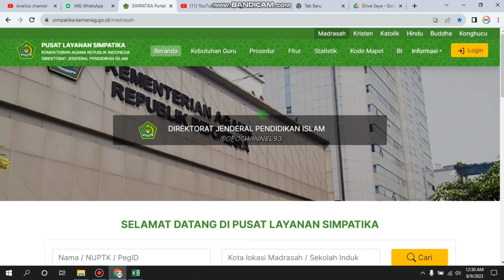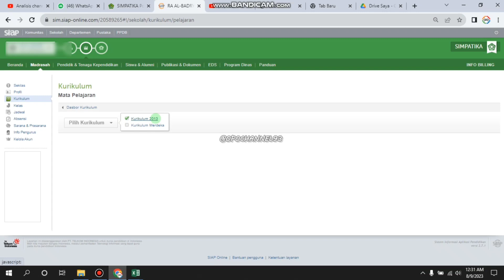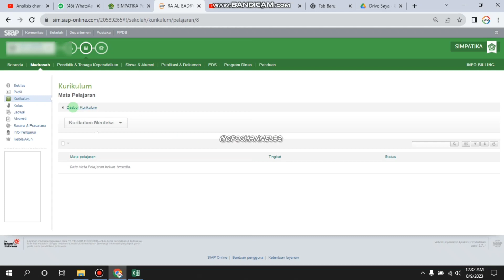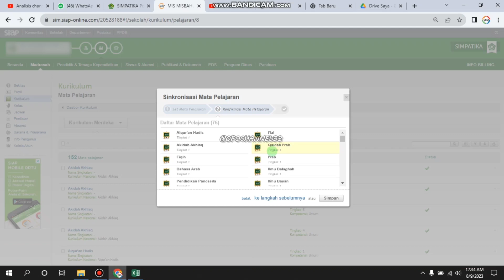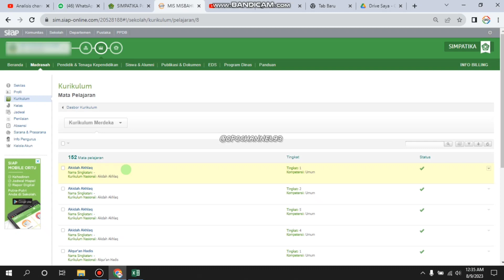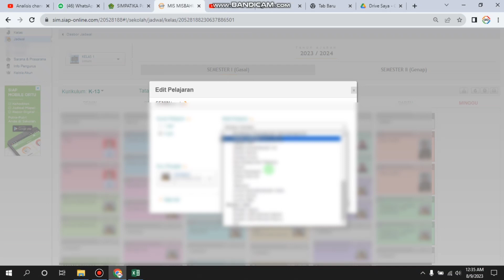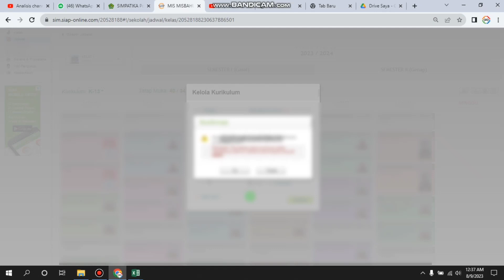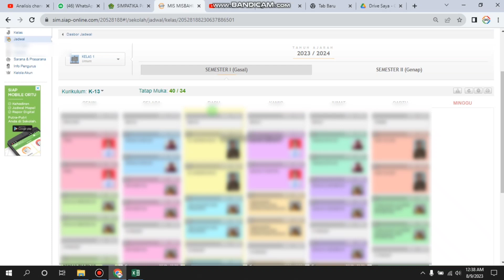CARA SETTING KURIKULUM MEREKA DI APLIKASI SIMPATIKA BAGI YANG SUDAH MENDAPATKAN SK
Yang ganti KURIKULUM MEREKA bagi yang sudah mendapatkan SK
Bagi yang sudah S25 Tidak usah di batalkan

GROUP TELEGRAM
OPERATOR PENDIDIKAN OFFICIAL :